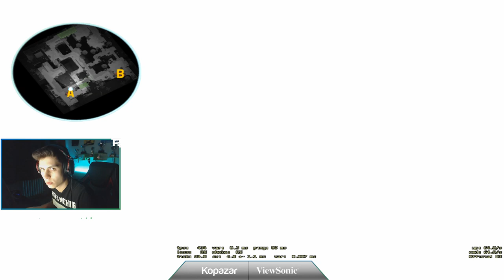BERK RİP TEPE DUST 2 GÖREVİNİ YAPIYOR 2019 BERLİN Pick Em